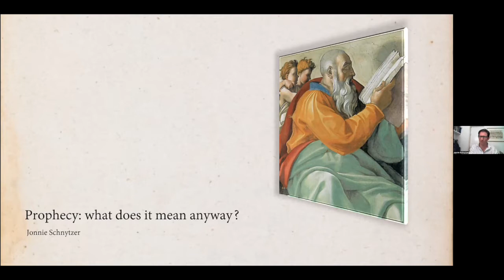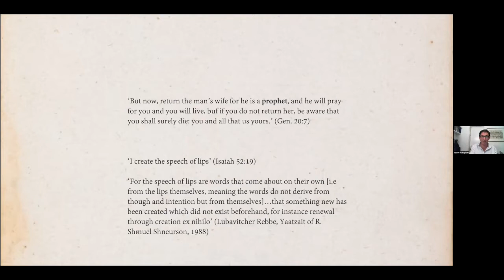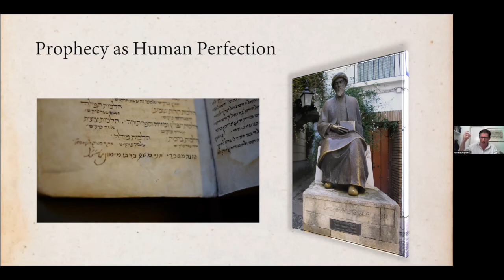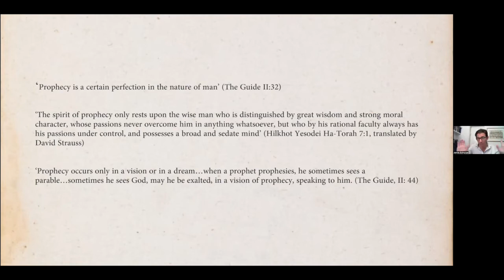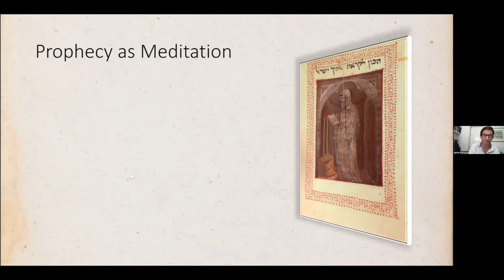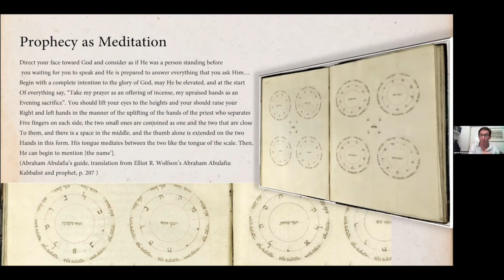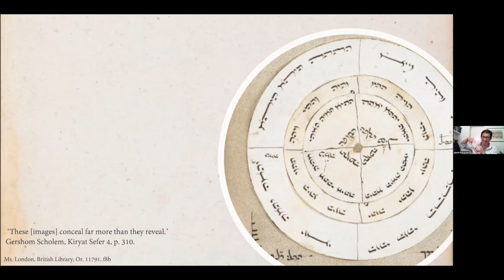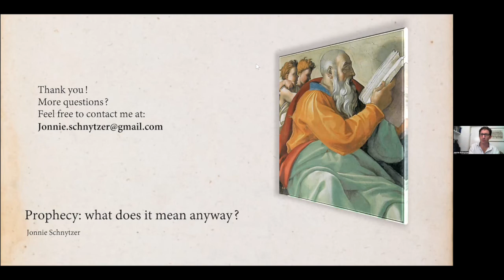Prophecy: What Does it Mean Anyway?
A virtual event presentation by Jonnie Schnytzer

Temple Emanuel

About the Event:
What was it that the Biblical prophets sought out to achieve? And how did the term prophecy evolve from outcries for social justice to individualistic concepts of cleaving to God and mystical methods of saving the world? In an attempt to understand prophecy in our day and age, we begin our journey with the Biblical text, moving on to medieval philosophical and mystical teachings and concluding with 20th-century ideas.

About the Speaker:
Jonnie Schnytzer is a Ph.D. candidate focusing on medieval kabbalah. His dissertation is focused on the kabbalistic system of thought of Rabbi Joseph ben Shalom Ashkenazi. Jonnie is also preparing a critical edition of Ashkenazi’s commentary on Sefer Yesira. Probably the only Ph.D. student in Jewish Philosophy who can say that he once beat the head of Israeli naval commandos in a swimming race, Jonnie’s also the author of Mossad thriller, The Way Back, which paints a picture of contemporary Israel. Jonnie has recently orchestrated the publishing of an English edition of ‘The Hitler Haggadah’, an important piece of Moroccan Jewish history from the Holocaust. Jonnie has also taken on several leadership roles in the Jewish world, including advisor to the CEO of Birthright and executive manager with StandWithUs. He lectures on a wide variety of topics relating to Judaism and Israel, especially about the untold stories and unspoken heroes of Jewish history. Jonnie is happily married, with four gorgeous little kids, lives in Israel, and thinks that Australian Rules Football is the greatest sport ever invented.